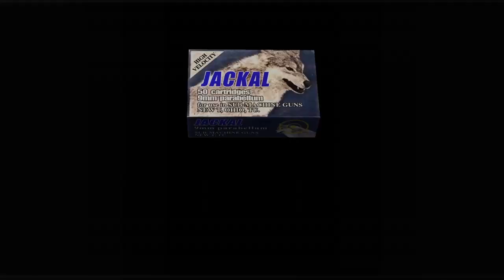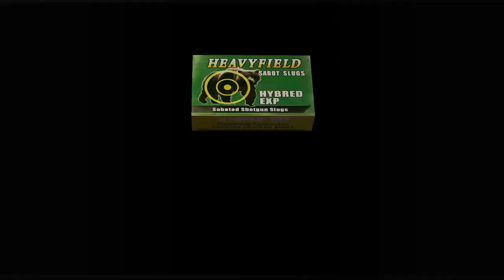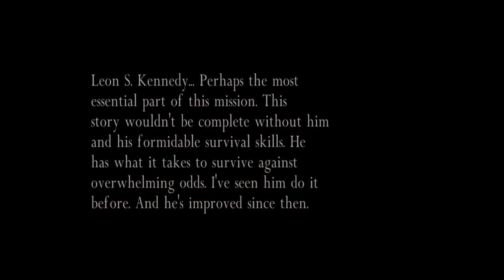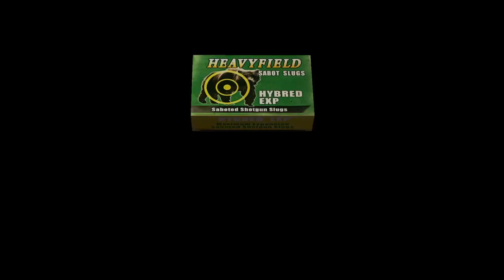Resident Evil 4 Separate Ways Episode 4 Stop Krasuer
Ada Wong and Krauser but heads as Wesker reveals he order Krauser to deal with Leon. Ada makes her way to stop the showdown between the EX-Rookie cop she has feeligns for and the mercany she sees as a loose end.